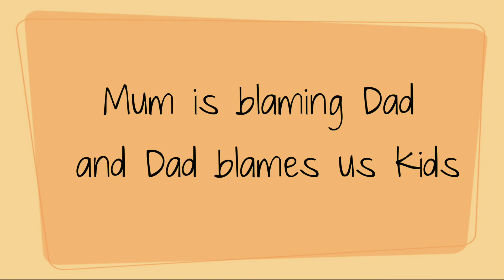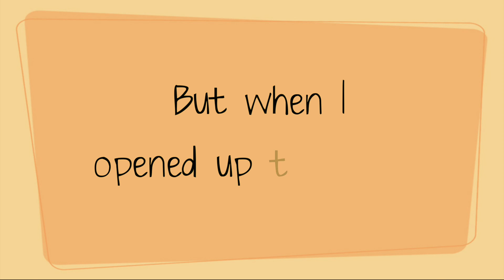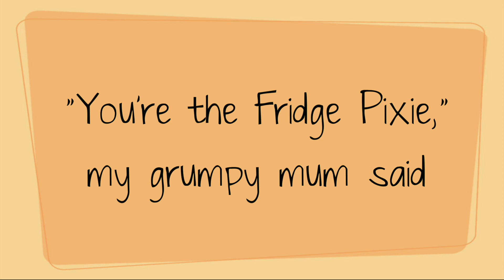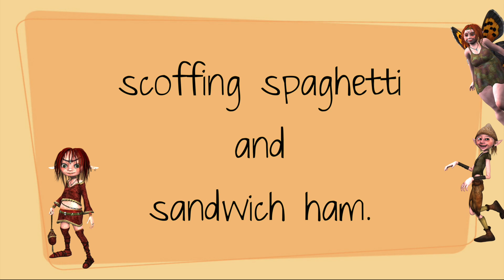Fridge Pixies - song for Kids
Do you ever find food goes mysteriously missing from your fridge?
Maybe you've got Fridge Pixies!
This is our new song with lyrics so you can read and singalong.